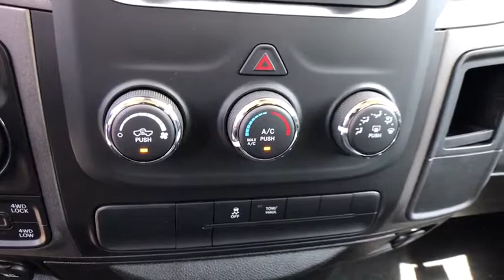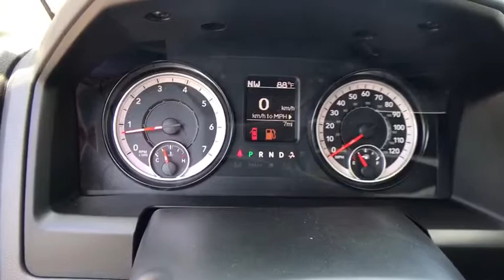2019 Ram 1500 Classic Greensburg, Irwin, Monroeville, McKeesport, Murrysville, PA C18654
Billet Silver Metallic Clearcoat New 2019 Ram 1500 Classic available in Pittsburgh, Pennsylvania at Jim Shorkey CDJR. Servicing the Greensburg, Irwin, Monroeville, McKeesport, Murrysville, PA area.
2019 Ram 1500 Classic Express - Stock#: C18654 - VIN#: 3C6JR7AT6KG538087